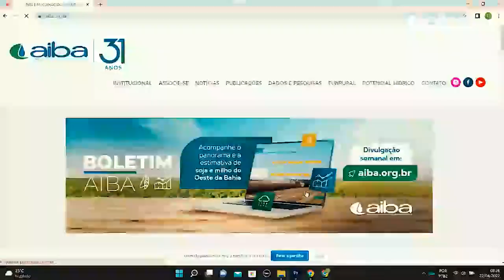Boletim da Safra da Aiba informa sobre a produção agrícola no Oeste Baiano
Lançado em 31 de janeiro, o Boletim da Safra da Aiba tornou-se uma importante fonte de informação sobre a produção agrícola do Oeste Baiano. Assista o vídeo!